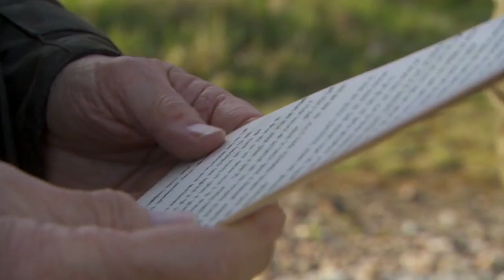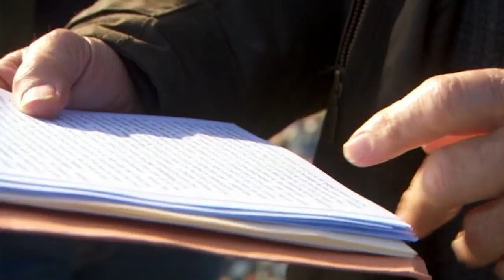Patrick Stewart Revists The Bombing Of Abbeville - Who Do You Think You Are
Using contemporary war diaries Patrick Stewart learns more about the bombing of Abbeville. Tim takes Patrick to the very spot where battalion troops gathered and refugees fled. Using the diaries Patrick is able to build a detailed picture of the kind of things his father Alfred would have seen.